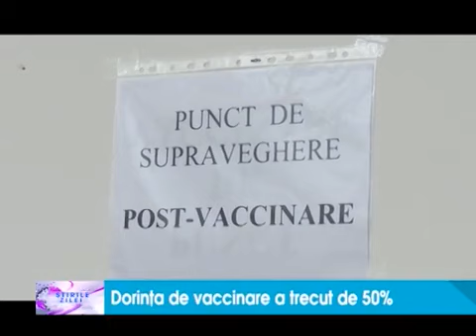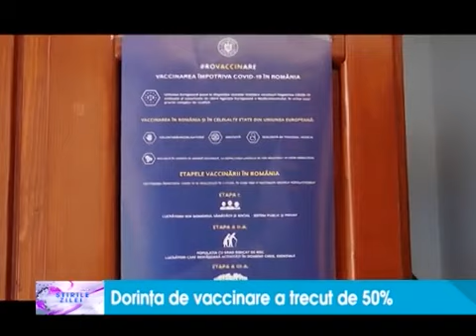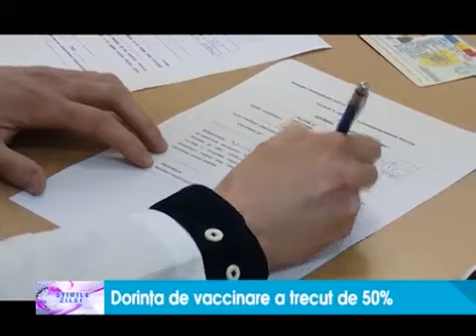Intenţia de vaccinare a trecut de 55%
Urmăriţi declaraţiile date postului de televiziune TELE M de dna Maria Băcică, psiholog clinician în cadrul Institutului de Psihiatrie „Socola” Iaşi.